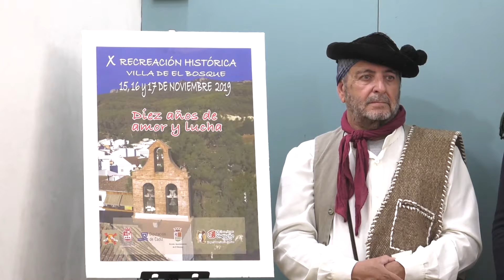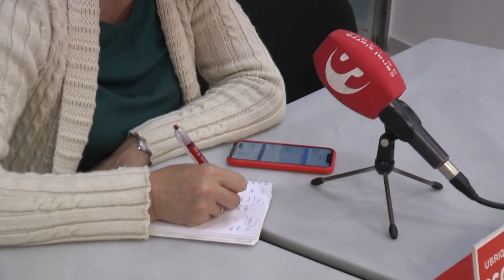NOTICIAS SIERRA DE CÁDIZ - 12/11/2019